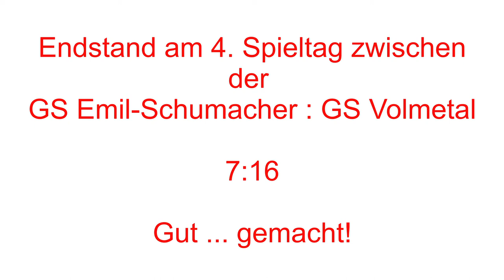4. Spieltag der Sparkassen-Grundschulliga 2020-2021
Und hier ein Spiel aus der vierten Runde der Sparkassen Grundschulliga 20-21!
Emil-Schumacher vs. Volmetal!